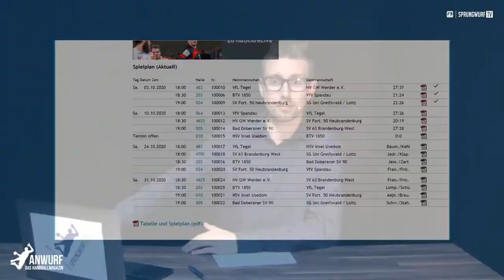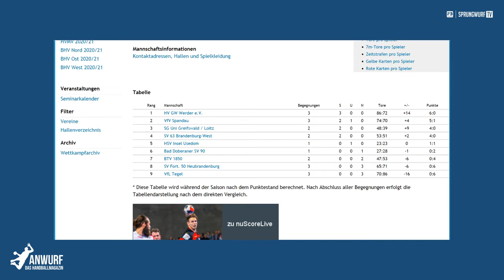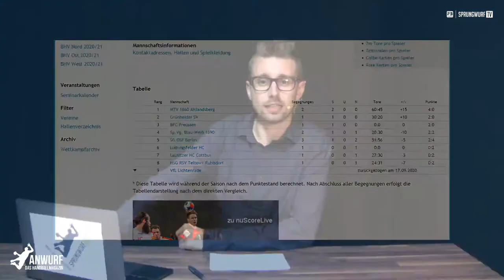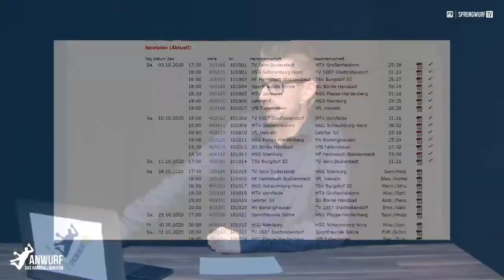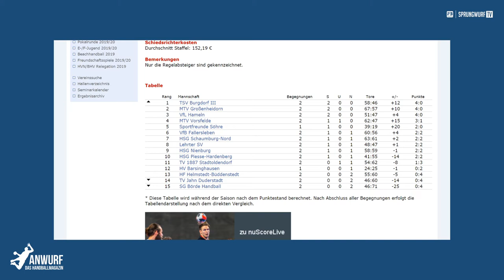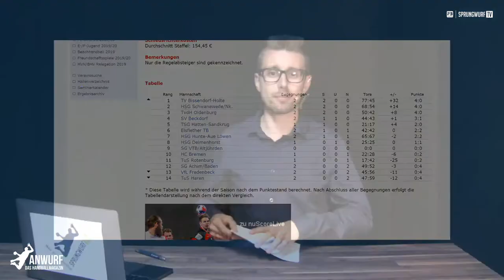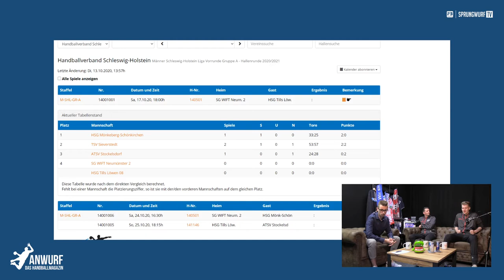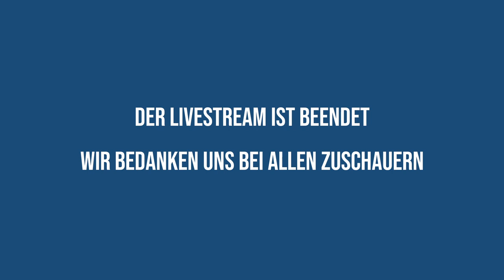Anwurf - Das Handballmagazin | Folge #80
Mittwochabend haben wir Frederik Dahmke und Nils Himmelsbach von HSG Mönkeberg-Schönkirchen zu Gast. Außerdem haben wir zwei Spielberichte von MTV Großenheidorn 🆚 HSG Schaumburg-Nord ➕ VfV Spandau 🆚 VfL Tegel.

Alles moderiert wie gewohnt unser charmanter Moderator FOMtastisch.
📝 Anwurf - Das Handballmagazin
📅 Mittwochabends | ⏰ 20.15 Uhr
🖥 LIVE bei SPRUNGWURF.TV auf Twitch
Medienpartner vom Handballverband Schleswig-Holstein e.V.
Bewegtbildpartner vom Handballverband Mecklenburg/Vorpommern e.V.